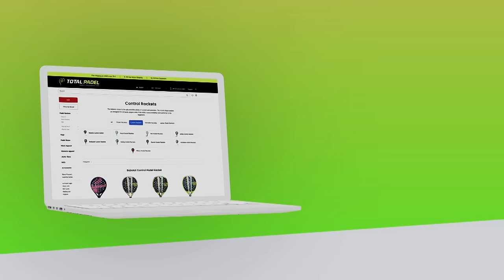TOTAL PADEL -Il tuo nuovo negozio preferito per il padel 🇮🇹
Total Padel è il vostro nuovo negozio di fiducia per l'attrezzatura da padel.
Con alle spalle un’esperienza ultra decennale nel settore dell’attrezzatura da tennis con Tennis Warehouse, Total Padel eredita la stessa struttura, la stessa organizzazione e offre la stessa esperienza che ha reso Tennis Warehouse celebre in tutto il mondo.
Su Total Padel puoi trovare tutto quello di cui hai bisogno per giocare a padel: racchette, palline, scarpe, abbigliamento e altri accessori utili, tutto dei migliori marchi e a prezzi competitivi.
Potrai usufruire della spedizione gratuita da €29 e del reso gratuito (per i clienti in Italia).

E se hai qualche domanda, puoi contattare il nostro Servizio Clienti allo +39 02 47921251.
Cosa stai aspettando? Vieni a trovarci oggi su